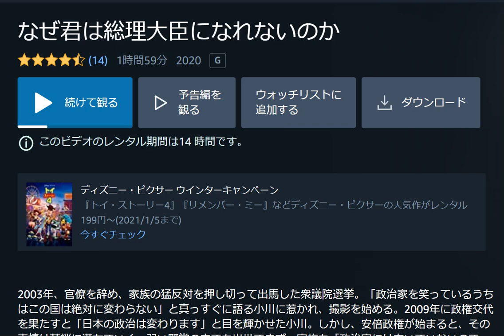映画「なぜ君は総理大臣になれないのか」を人間ドキュメンタリーの視点から語りたい。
映画「なぜ君は総理大臣になれないのか」⇒
『なぜ君は総理大臣になれないのか』スペシャルトーク第２弾
●詩心回帰を、風花メンバーズシップで開始
●バージョンアップ版「風花円満」を半額でご提供

日本初のプロブロガー、風花未来（かぜはなみらい）です。 誰もがもともと持っている「詩心」で『やわらぎ』の暮らしをつくる『詩心回帰（旧・詩心革命）』を提唱中。優れた詩を味わいながら『なごみ』の時を想い出そう、心のふるさとを取り戻そう。詩心の７つの特性を活かして『まどか』な未来づくりを。